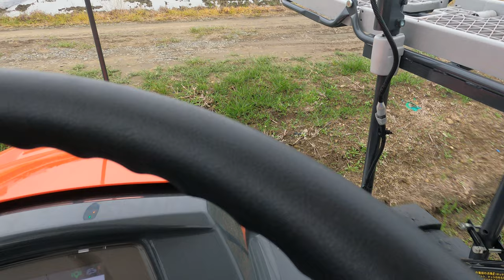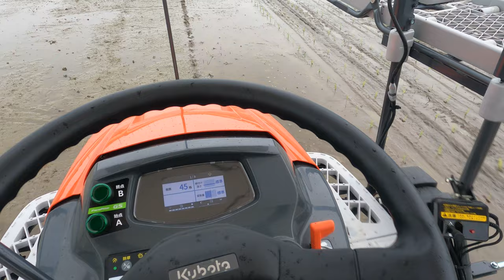NW8S 田植え8条 令和3年6月18日【5K】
田植しながらの撮影　農業機械は使って覚える
品種;美味しいにこまる
植え付け苗箱数10枚から12枚
45株
熊本県玉名市の圃場